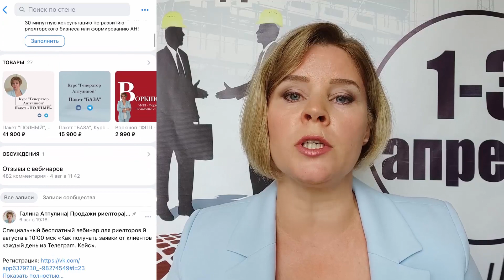Лайфхак от Галины Аптулиной «Золотая формула привлечения клиентов из соцсетей»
Галина Аптулина, руководитель АН «Быстрый Рост», поделилась своей золотой формулой привлечения клиентов.